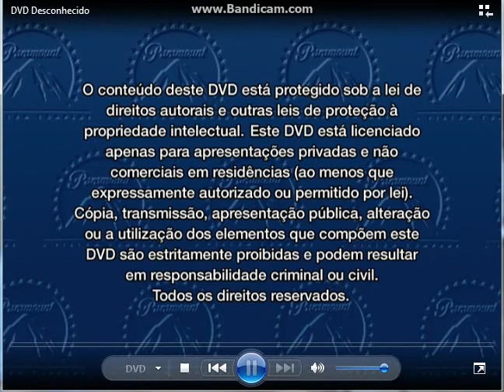Abertura do DVD Nickelodeon: Rugrats Crescidos - Onde Está Meu Cavalo? (2007)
Informações:

00:19 - Bumper: Peixe
00:28 - Seleção de língua
00:31 - Aviso de distribuição do DVD
00:36 - Breve
00:42 - Trailer do filme: O Segredo dos Animais
02:09 - Comercial do lançamento dos DVDs de Avatar: A Lenda de Aang
03:13 - Comercial dos DVDs do Bob Esponja
04:18 - Menu do DVD

E só isso!

Todos os direitos são reservados á: Viacom Media Networks

POR FAVOR, NÃO TIREM, NÃO REMOVAM E NEM BLOQUEIEM ESTE VÍDEO DO AR! TÔ AVISANDO SÉRIO!